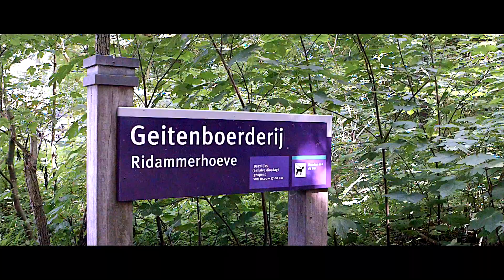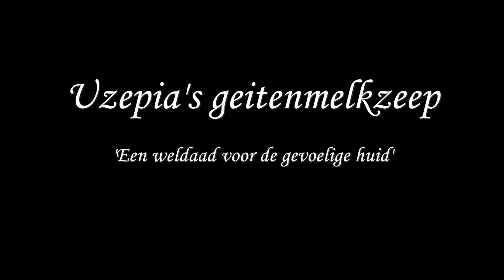Uzepia's geitenmelk zeep: 'Een weldaad voor de gevoelige huid'.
Trailer: verkorte versie van: Uzepia's geitenmelk zeep: 'Een weldaad voor de gevoelige huid'. Korte impressie van Leontien Zethof's zeep Atelier Uzepia.